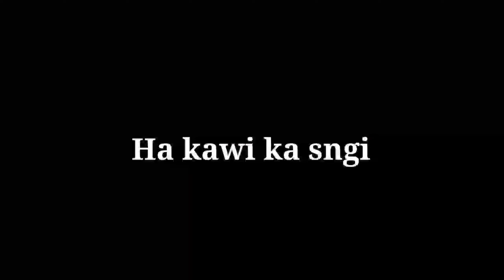KI KULAR || Part-2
KI KULAR PART-1